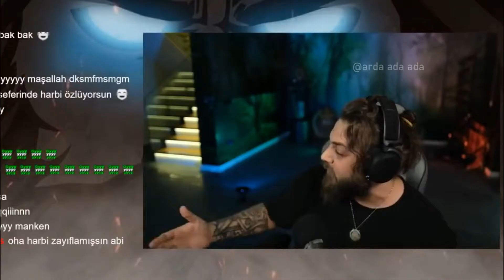Abi Yankı var 4 - Elraenn edit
Selam ben arda
Bugun (düzenle) iyi seyirler

☆bunuda izle (düzenle)
☆bunu beğene bilirsin? (Düzenle)
☆önerim (düzenle)